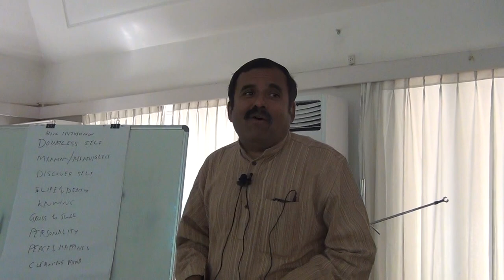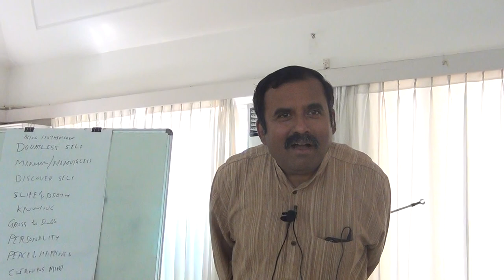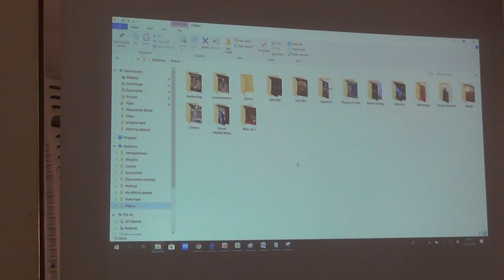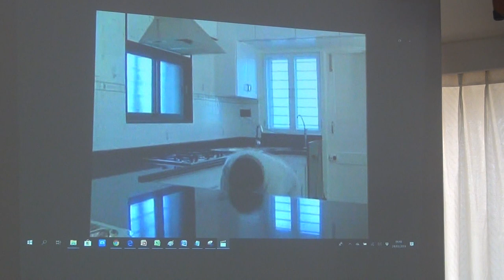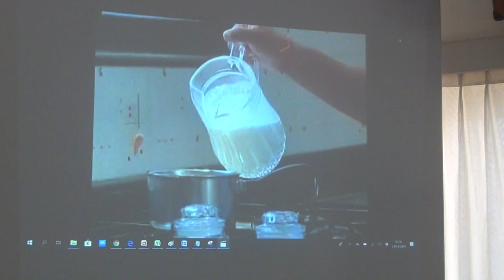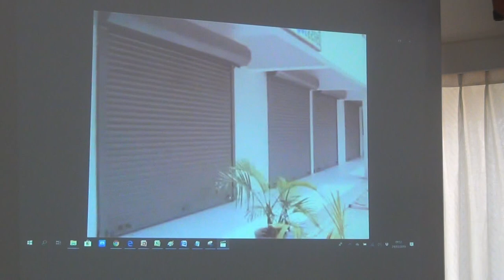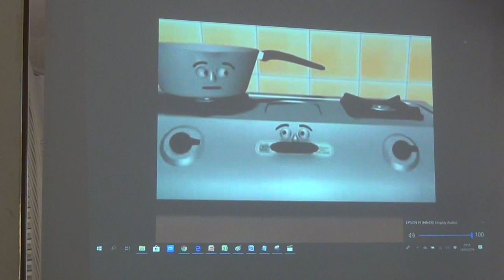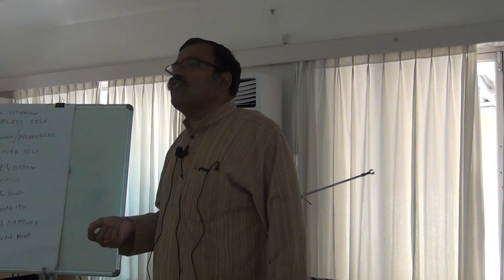AtmadarshanaWorkshop(Day-2)@SAW_Talk 1(Karma)_Eng_24Mar2019